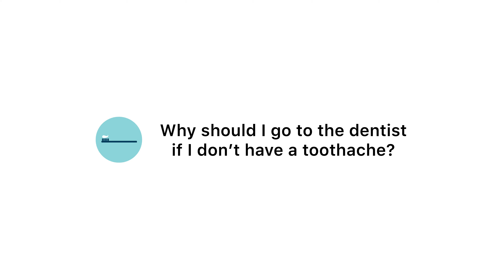Why should I go to the dentist if I don't have a toothache?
Dr Seerat from North Brisbane Dental Clinic explains why we still need to see the dentist regularly, and not just when we have a toothache.